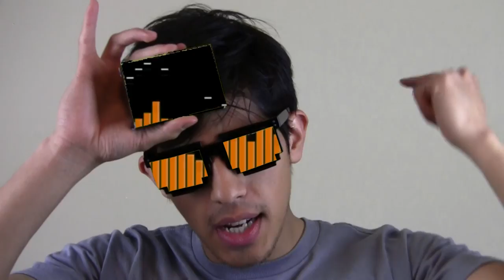Amazing Sunglasses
Amazement is in how you see your own world.

Any Kind of Copyright Violation is not Intended and all Media Used in this Video Belong to Their Original Owners.